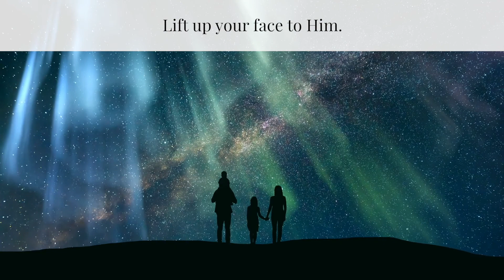Why would God save anyone?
Why does God choose to save people?